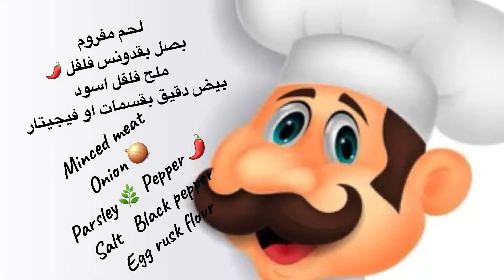اكلات حر الصيف السريعه كفتة بانيه. panne kofta